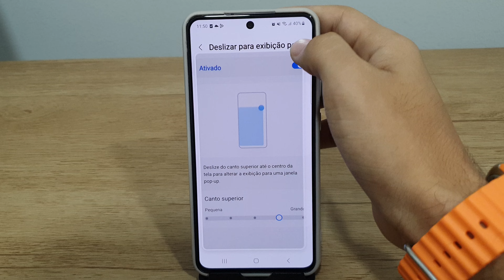Como configurar o Pop - Up no seu Galaxy S21 FE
Fala pessoal!! vou mostrar passo a passo de como Fala pessoal!! vou mostrar passo a passo de como
★ LINK ONDE COMPRAR:
★Moto G60

★Contato de parcerias:
★ LINK ONDE COMPRAR:
★Moto G60